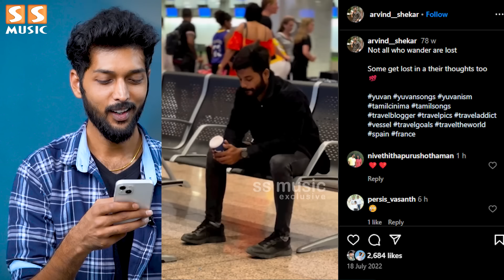எதுக்கு என் Life-ல மட்டும் இப்படி ஒரு கஷ்டம்னு கோடி கேள்வி மனசுல வருது - Sruthi Shanmuga Priya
எதுக்கு என் Life-ல மட்டும் இப்படி ஒரு கஷ்டம்னு கோடி கேள்வி மனசுல வருது - Sruthi Shanmuga Priya Exclusive